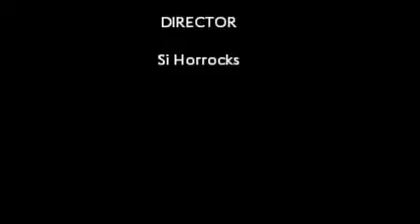Momo Kickstarter Video - the Outtakes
Outtakes from the Momo Film Festival kickstarter video. Find out more here: